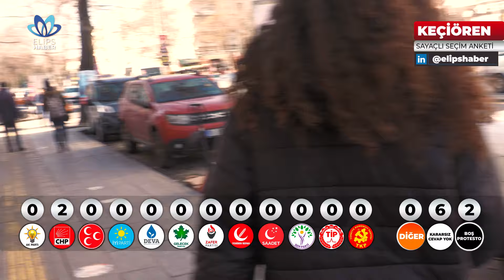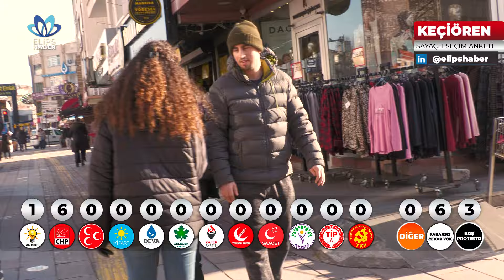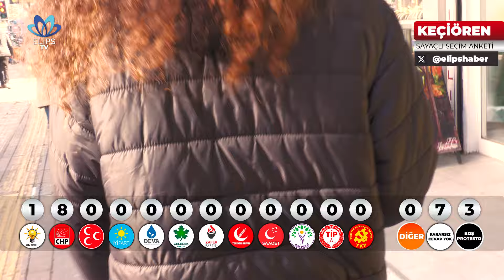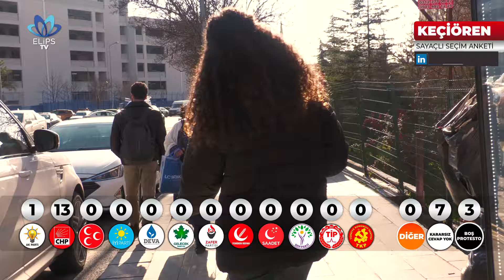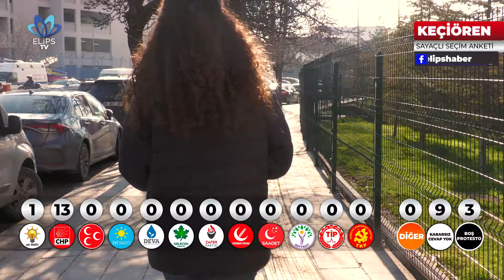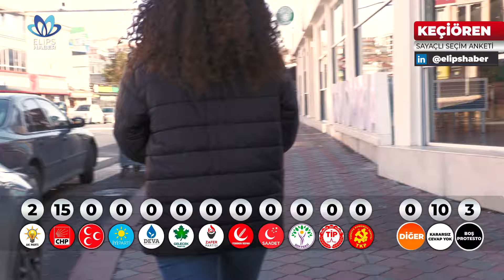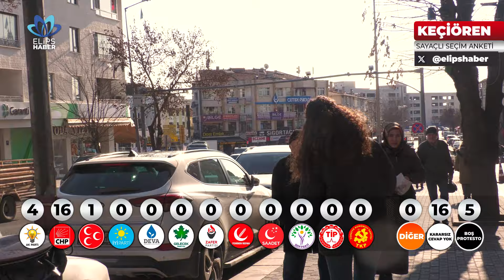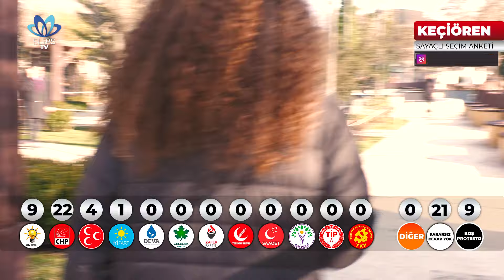Keçiören'de yok artık dedirten anket! Sonuçlara inanamayacaksınız! | Ankara Keçiören Seçim Anketi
Ankara Keçiören'de yaptığımız sayaçlı seçim anketinde ortaya çıkan şaşırtıcı sonuç.
Sayaçlı seçim anketlerimiz, Türkiye'nin her yerinde devam edecek.
Videomuzu izleyerek seçim anketlerinde halkın tercihlerini öğrenebilirsiniz.

Elips TV FAB Yayıncılık A.Ş. çatısı altında yer almaktadır.

Hiçbir kurum, kuruluş, kişi ve siyasi partiye doğrudan ya da dolaylı bir ilişki ağına dahil olmadan yayın hayatını sürdüren Elips TV
‘herkese eşit yaklaşır’ ilkesiyle ürettiği haber ve programlarını kamuoyuna aktarıyor.